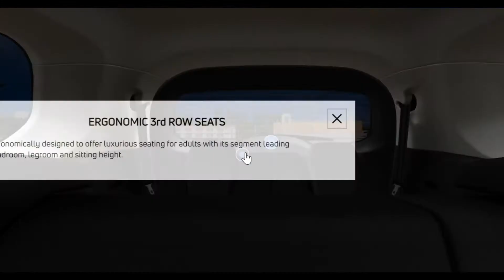TATA SAFARI XM- 20Lakh Mein Sabh Kuch!! 🤩🧐😳